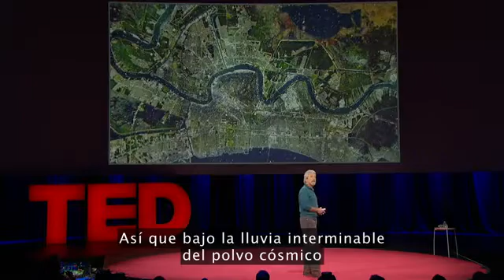Los misterios del mundo invisible vistos con la última tecnología cinematográfica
El director de cine Louie Schwartzberg presenta en esta "TED Talk" su impactante documental "Los misterios del mundo invisible" en donde filma con cámaras de tecnología punta los más diversos procesos biológicos.